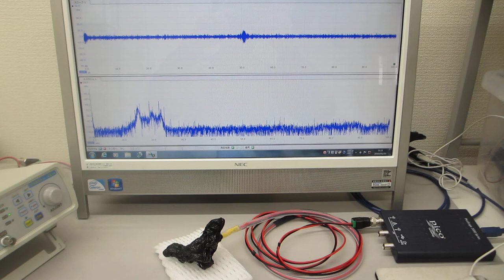オリジナル超音波プローブの「発振・制御」実験